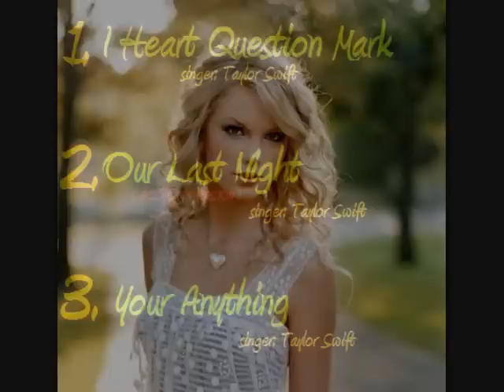Your Anything,Our Last Night, and I Heart? -Taylor swift mp3 download link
i've updated the links they should work
=S